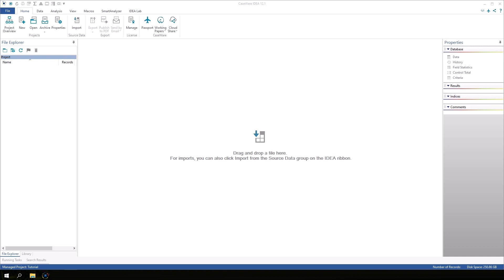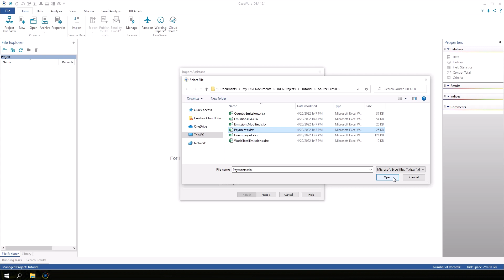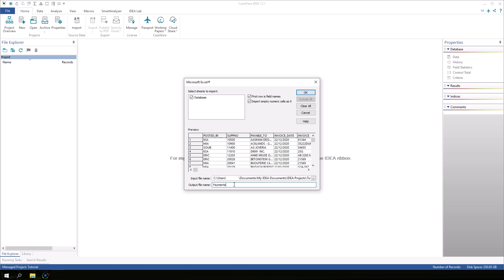Import Excel File | IDEA 12 Tutorial (EN)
In this IDEA 12 tutorial, users will learn how to import source files from Microsoft Excel into IDEA to analyze the data.

The IDEA Tutorial is available as a PDF with step-by-step exercises on the IDEA features shown in these videos and is included with your IDEA software. To follow along, navigate to C:\Program Files\CaseWare IDEA\IDEA\Documentation and open the IDEA Tutorial.

*About IDEA 12*
A new era of Caseware IDEA is here.

IDEA 12 provides a new audit analytics experience that enables audit teams to maximize their efficiency and effectiveness. With the latest version of IDEA, audit teams are provided powerful hybrid capabilities allowing users to access more information and resources conveniently and securely within the platform, without switching to external browsers.

Ready to modernize your data analysis software?